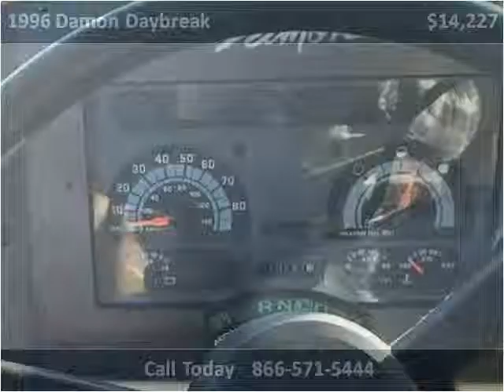1996 Damon Daybreak Used Cars South Wales NY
This 1996 Damon Daybreak is available from Free Rek.